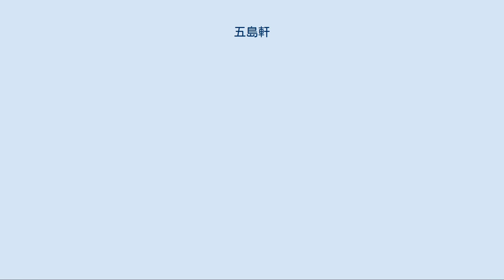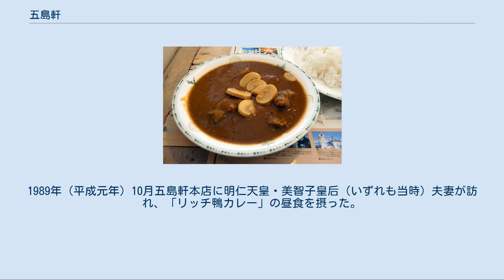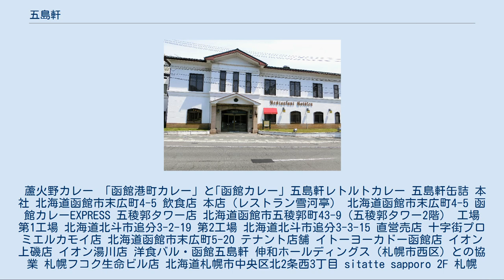五島軒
株式会社五島軒（ごとうけん）は、北海道函館市末広町に本社を置く、洋食店の経営、菓子・カレー製品の製造・販売をする企業。
 函館市の老舗西洋洋食店「レストラン雪河亭」、五島軒の味を再現したレトルトカレー「函館カレー」が有名。
 1879年（明治12年）4月、埼玉県出身の初代社長・若山惣太郎が富岡町(現・函館市弥生町)でパン屋を開業したのが西洋洋食店「レストラン五島軒」の始まりである。
屋号は、長崎県五島列島出身の初代料理長・五島英吉に由来する。
 現在のカレーの味は、初代料理長が函館ハリストス正教会でロシア料理を習得したものが始まりで、大正時代に二代目料理長・若山徳次郎が帝国ホテルでの修行で会得したものを地元の食材を活かしてアレンジしたものである。
三代目若山徳次郎は法政大学卒業後、家業を継ぐ意思は当初なかったが、二代目の急逝で家業を引き継ぎ、絵画の取り扱いなども行い日本とフランスの交流に尽力、レジオンドヌール勲章を受けている。
 2015年7月22日、函館市経済部工業振興課は「平成27年度ビジュアルコミュニケーション導入支援事業」の支援企業として株式会社五島軒を指定、担当デザイナーとしてブルーム・エーの岡田暁が指定された。
 五島軒本店旧館 1922年（大正11年）に建設された3階建ての店舗が1934年（昭和9年）3月21日の函館大火で焼失したため、その翌年の1935年（昭和10年）に竣工した建物が現在五島軒本店旧館と呼ばれる建物である。
設計には亀井勝一郎の弟・勝次郎も参加した。
五島軒本店旧館は、1989年（平成元年）に函館市の「景観形成指定建築物」となり、1997年（平成9年）5月7日には、「登録文化財制度」に基づき、北海道初の登録有形文化財に（札幌市資料館と共に）登録された。
1989年（平成元年）10月五島軒本店に明仁天皇・美智子皇后（いずれも当時）夫妻が訪れ、「リッチ鴨カレー」の昼食を摂った。
船山馨の小説「蘆火野（あしびの）」は同店をモデルとしている。
 支店は、同じく函館市内の五稜郭公園に隣接する五稜郭タワーの2階に設けられている。
 2014年4月21日、「函館スペイン映画祭」と並行して実施された「函館スペイン週間」のイベントのひとつとして、「2014スペイン料理フォーラム in HAKODATE」を本店で開催。
 総料理長は、山本庸子（14代目）。
 蘆火野カレー 「函館港町カレー」と｢函館カレー｣ 五島軒レトルトカレー 五島軒缶詰 本社 北海道函館市末広町4-5 飲食店 本店（レストラン雪河亭） 北海道函館市末広町4-5 函館カレーEXPRESS 五稜郭タワー店 北海道函館市五稜郭町43-9（五稜郭タワー2階） 工場 第1工場 北海道北斗市追分3-2-19 第2工場 北海道北斗市追分3-3-15 直営売店 十字街プロミエルカモイ店 北海道函館市末広町5-20 テナント店舗 イトーヨーカドー函館店 イオン上磯店 イオン湯川店 洋食バル・函館五島軒 伸和ホールディングス（札幌市西区）との協業 札幌フコク生命ビル店 北海道札幌市中央区北2条西3丁目 sitatte sapporo 2F 札幌ル・トロワ店 北海道札幌市中央区大通西1-13 ル・トロワ 7F 大通店 北海道札幌市中央区南1条西2丁目9-1 IKEUCHI ZONE 8F ルミネ2大宮店 埼玉県さいたま市大宮区錦町630番地ルミネ2大宮 4F